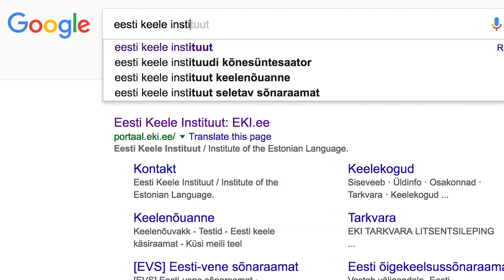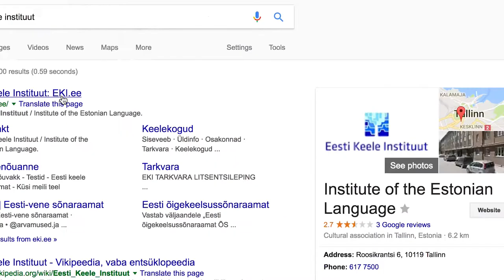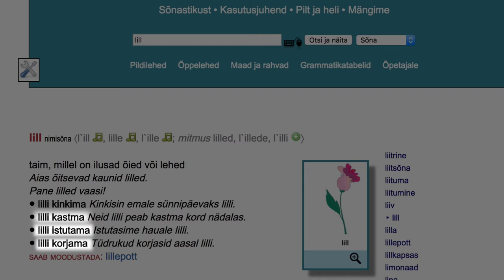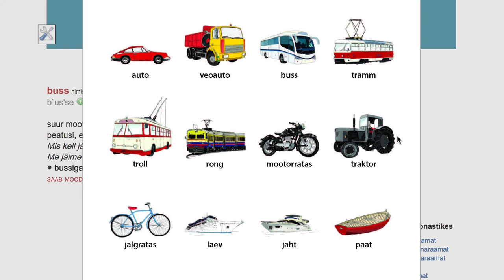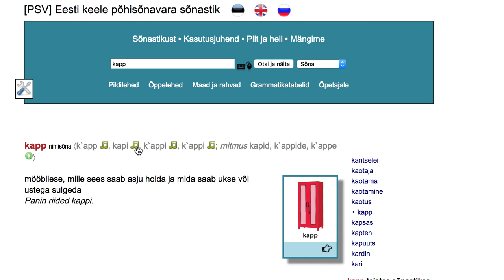Eesti keele õppesõnastikud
Videos tutvustatakse „Vene õpilase ÕSi“, „Eesti keele põhisõnavara sõnastikku“ ja kakskeelseid sõnaraamatuid.  Eesti keele põhisõnavara  sõnastik on mõeldud nii algajale kui ka edasijõudnud keeleõppijale. Sõnastik sisaldab umbes 5000 eesti keele olulisemat sõna.

Autorid: Maria Tuulik, Jelena Kallas
Projektijuht: Jelena Kallas
Produtsent: Piret Eero
Kaamera ja montaaž: Sander Allikmäe, Viljar Särekanno
Muusika ja helikujundus: Rasmus Lill
Grimm: Kelli Neitsov